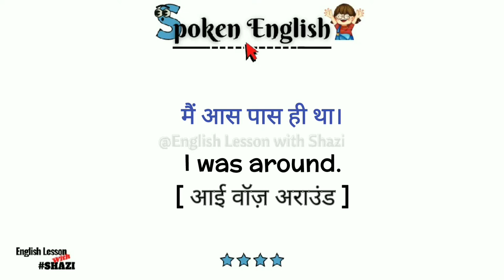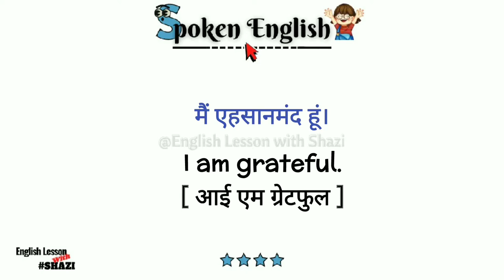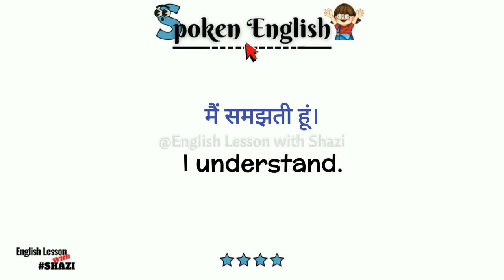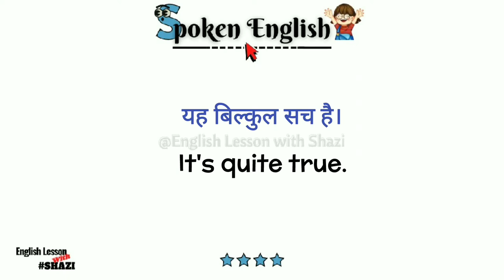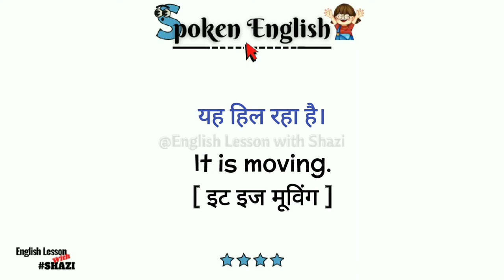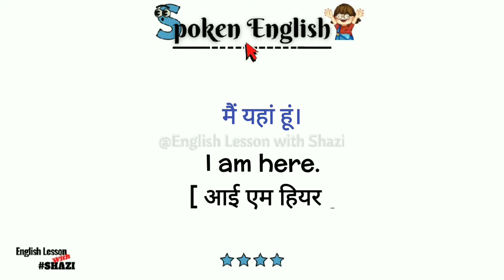अंग्रेज़ी बोलना सिखे | English speaking practicel I Spoken english | Spoken Practice Day 11